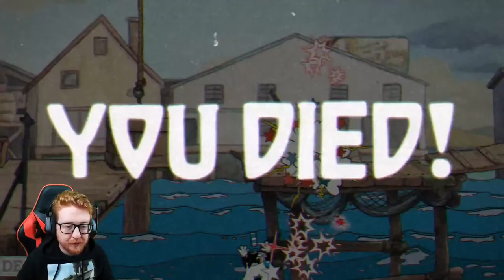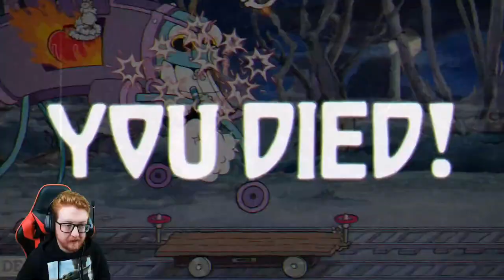This Match Will Get Red Hot! - Cuphead "Don't Deal with the Devil" (Episode 3)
Welcome to the run and gun indie game phenomenon, Cuphead!

After losing a deal with the Devil, Cuphead and Mugman must embark on a quest around Inkwell Isle collecting the soul contracts of its residents to save their own souls! Will Cuphead and Mugman succeed or will the Devil reign supreme?

PlayStation 5 Friend Code: RetroReidYT